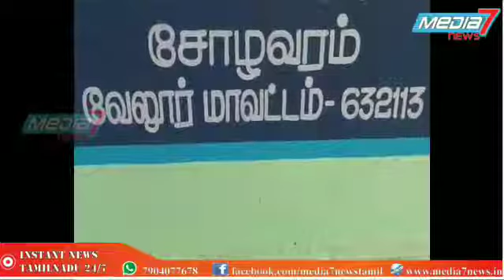சோழவரம் கிராமத்தில்சித்தி விநாயகர் திருவிழாவை முன்னிட்டு 20 ஆம் ஆண்டு எருது விடும் திருவிழா